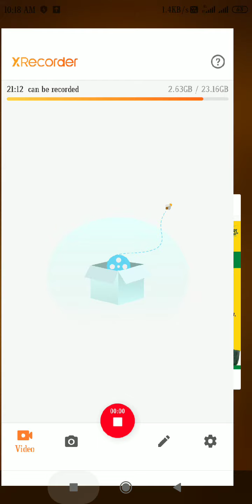आज नीतीश कुमार का पहला वर्चुअल चुनावी रैली - टूट पडेंगे शिक्षक नियोजन अभ्यर्थी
कमेंट करें- शिक्षक नियोजन नहीं तो वोट नहीं